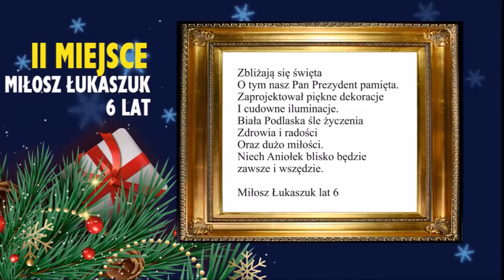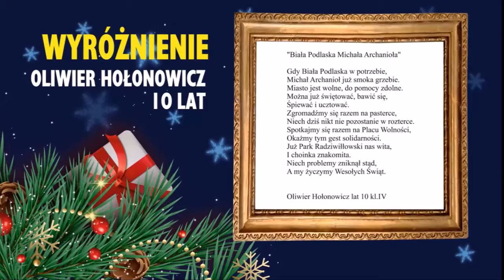WYSTAWA LAUREATÓW KONKURSU PLASTYCZNEGO I LITERACKIEGO BOŻE NARODZENIE 2020